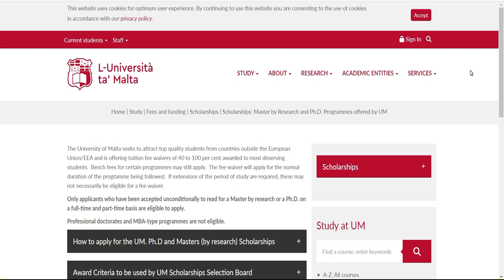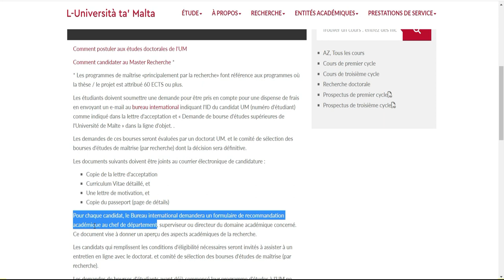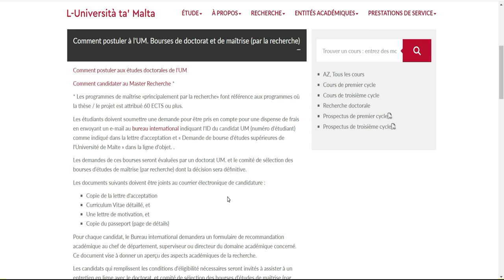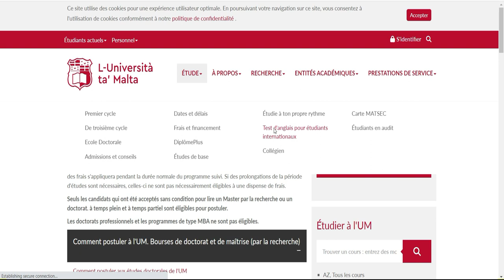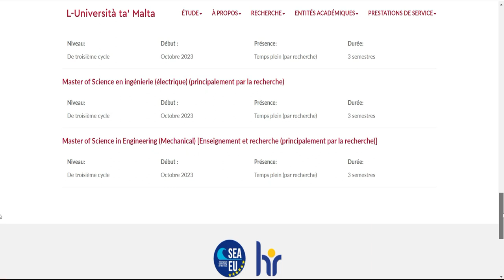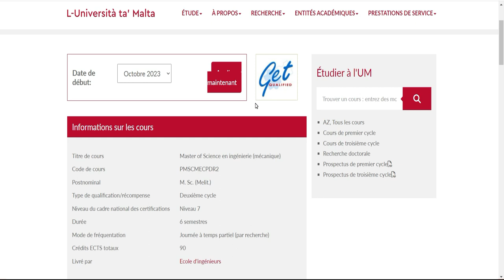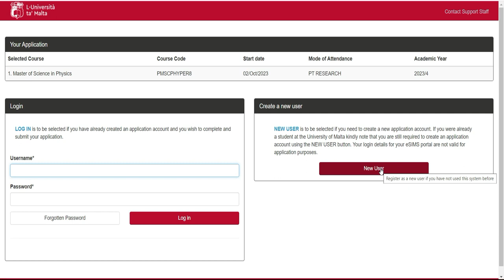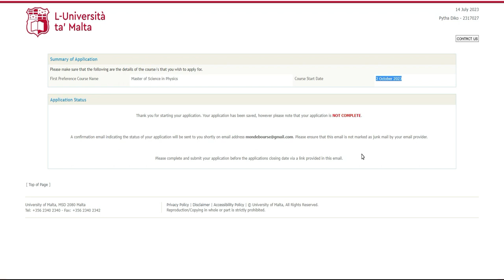BOURSE D'ETUDE A L'UNIVERSITE DE MALTE 2023